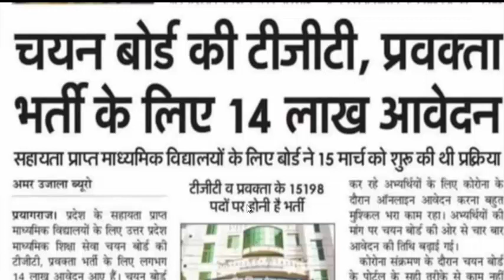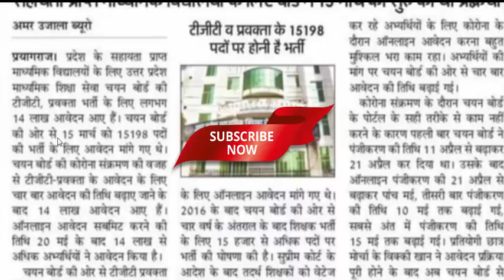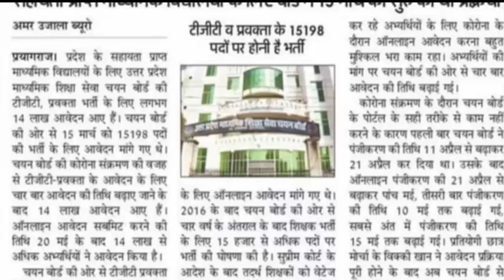टीजीटी पीजीटी में कुल 14 लाख आवेदन: tgt pgt total 14 lakhs application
uppsc lt grade latest news |
 @ELW academy - ctet , uptet के लिए ​